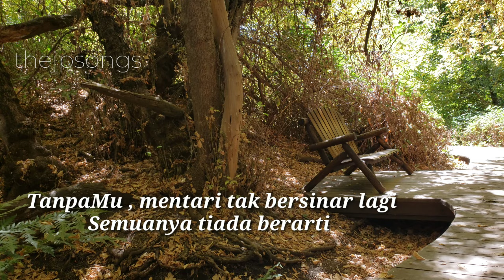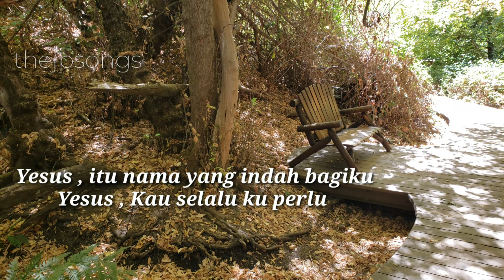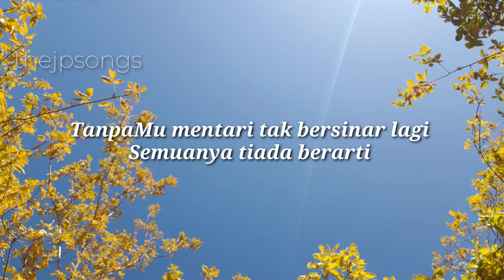Michael Jakarimilena - TanpaMu | Song&lyrics - Julia Pardede | Lagu Rohani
Lagu Rohani ciptaan Julia Pardede ini pernah diedarkan oleh Maranatha Record thn 2008. Dinyanyikan begitu indah oleh Miki. J ( Michael Jakarimilena).
Lagu ini menyatakan bahwa tanpa Yesus , Julia tidak mampu berbuat apapun. Bahkan menyanyi dan mengubah sebuah lagu pun. Dalam lagu ini Julia mengungkapkan betapa bergantungnya hidup ini kepadaNya.
Semoga lagu ini menguatkan,  menghiburkan, menginspirasi dan berdampak positive bagi kaum muda.

God bless.

Lagu ini live streaming di Distrokid Spotify,  Google play,  iTunes,  Amazon music etc.

RBT Live ( Indonesia )
Telkomsel   :  2366306    kirim ke 1212
XL.                : 10902238   kirim ke 1818
Indosat.       :  SET 1805399 kirim 808